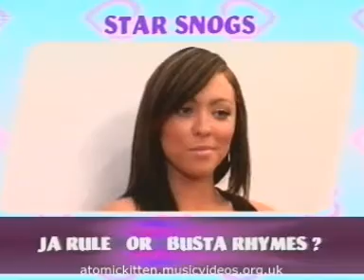Atomic Kitten - - Celebrity Star Snogs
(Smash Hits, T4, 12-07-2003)